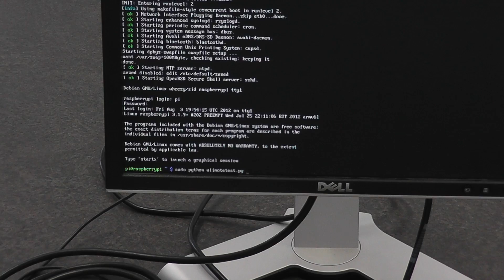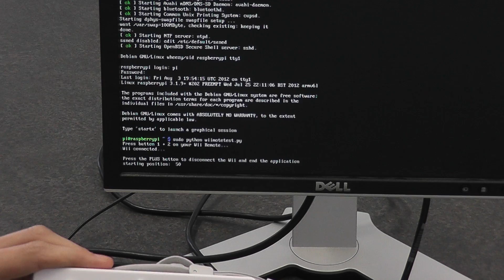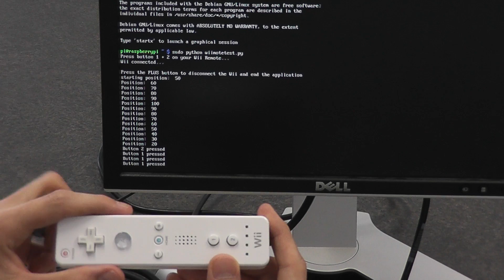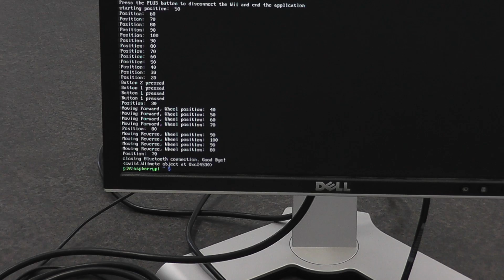Raspberry Pi + Wii Remote + Python = Awesome!!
This is a demonstration of how to get your Raspberry Pi working with a Nintendo Wii Controller using Python. check out my blog page and click on any of the tabs at the top to find out more about projects i'm working on.